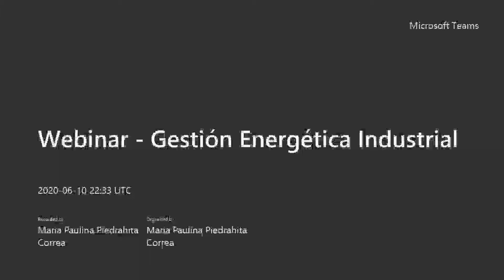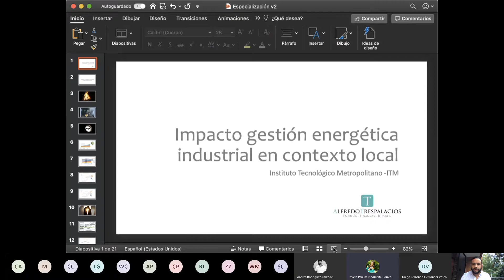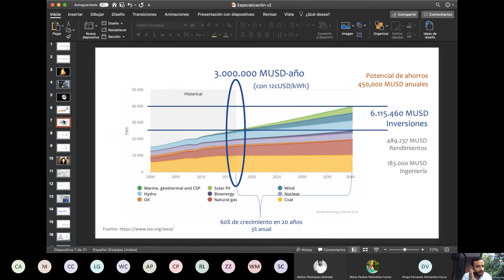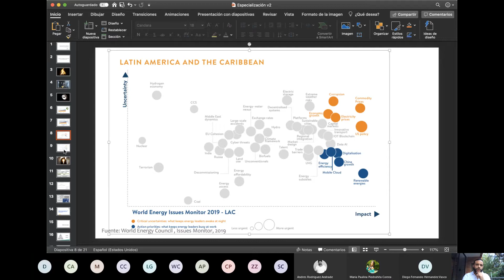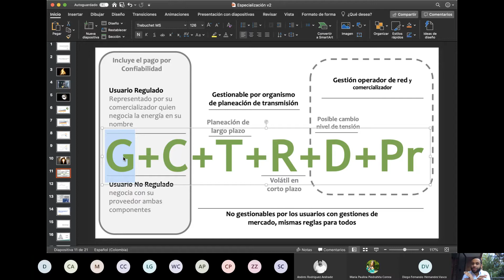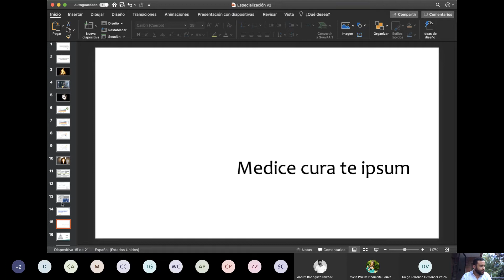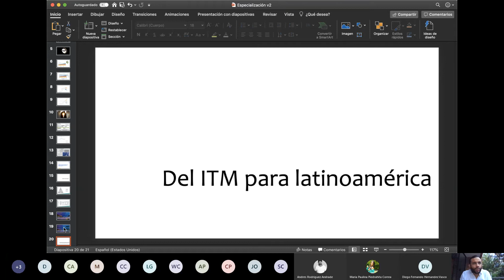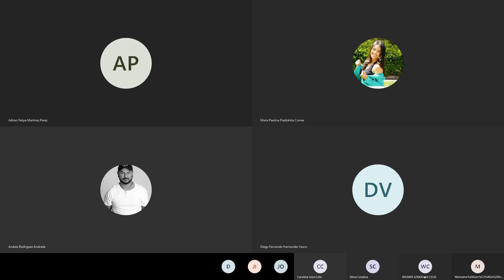Webinar: Gestión Energética Industrial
Conoce el enfoque y las aplicaciones de la Maestría en Gestión Energética Industrial y de la Especialización en Gestión de Sistemas Energéticos Industriales del ITM.